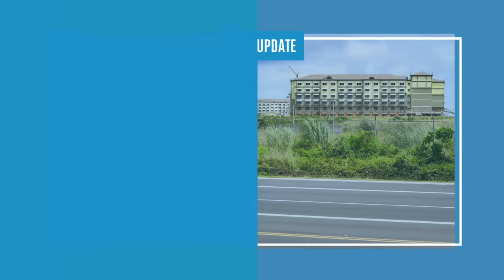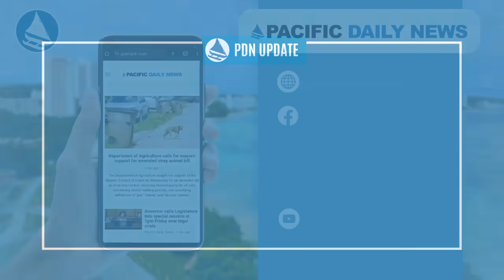Guam News Update: August 1, 2024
Video Chapters
0:00 Introduction
0:06 San Nicolas, Cruz face off over cost of goods, tourism slump, migrant issues
1:06 Early vote turnout down 35% ahead of Saturday's primary
1:47 Adelup: More of the billions in military contracts should go to local businesses
2:54 Parkinson seeks murder, manslaughter charges for meth, fentanyl dealers over overdose deaths
3:49 PDN Social Media Platforms
3:57 KFC Sponsor